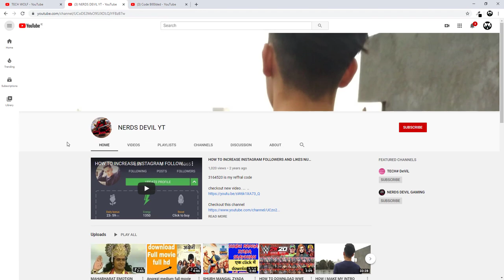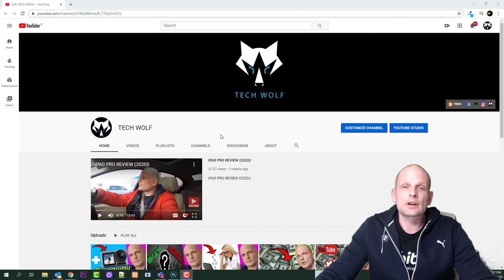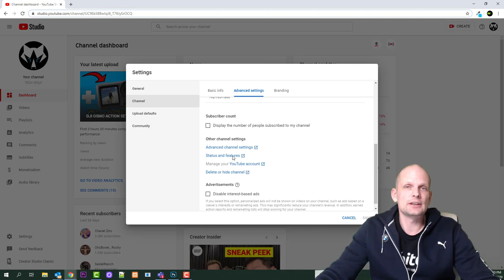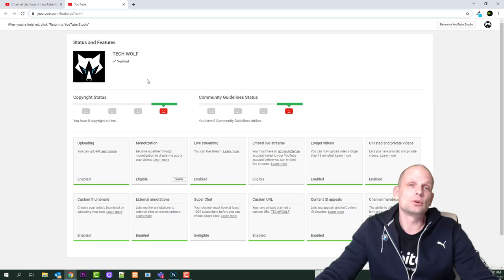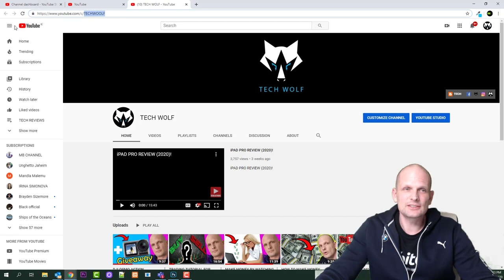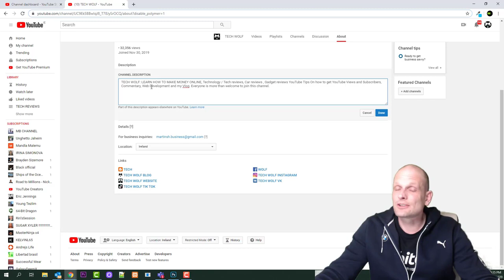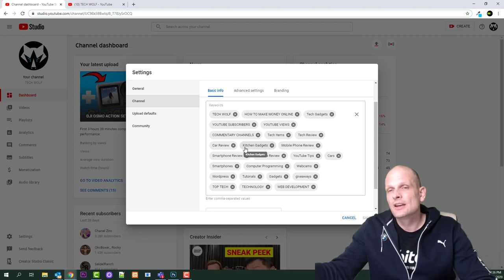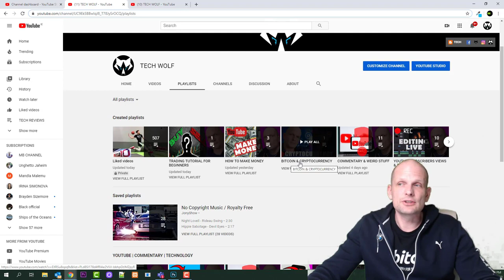HOW TO GROW YOUR YOUTUBE CHANNEL 2020 (FAST)